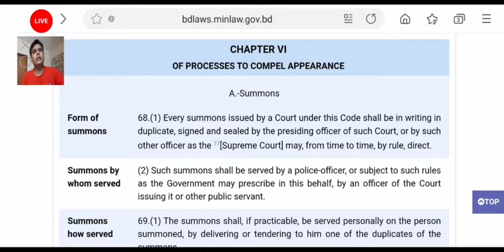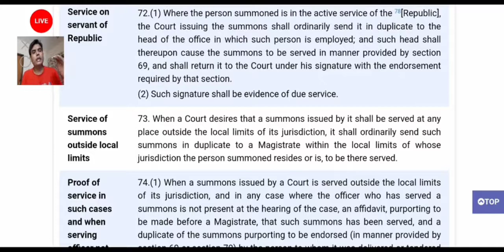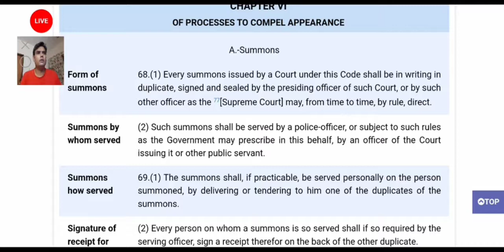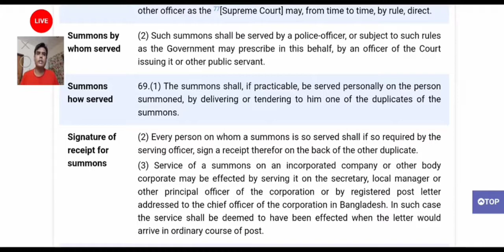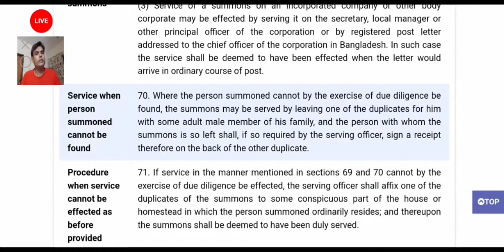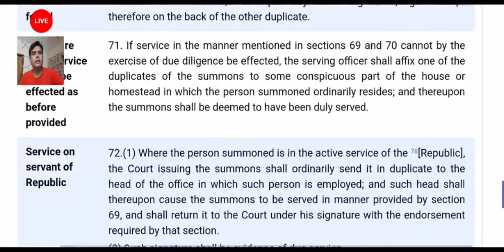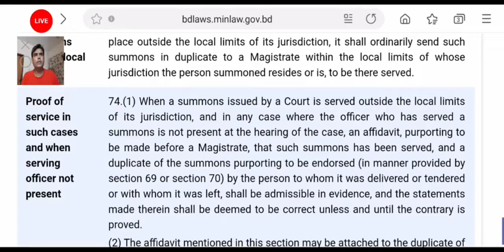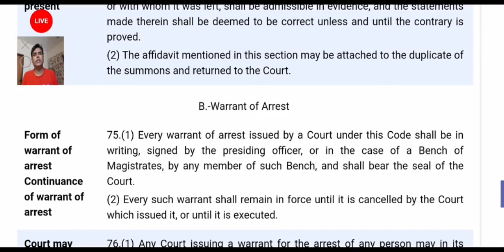Bangladesh Bar Council exam preparation. CRPC. ফৌজদারি কার্যবিধির গুরুত্বপূর্ণ আলোচনা। ফৌজদারী কার্য